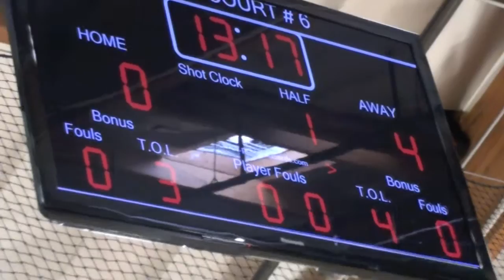(1 of 5) H1 Thunder 13U vs SoCal USA 7/20/2013 (pool play)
Part 1. Video: Auntie Chit Moraga.

H1 Thunder (Hawaii) vs. Southern California USA Basketball Academy (Temecula, Calif.), Saturday, July 20, 2013, Swoosh So Cal Ultimate Showcase, Next Level Sports Complex, Garden Grove, Calif. Pool play.